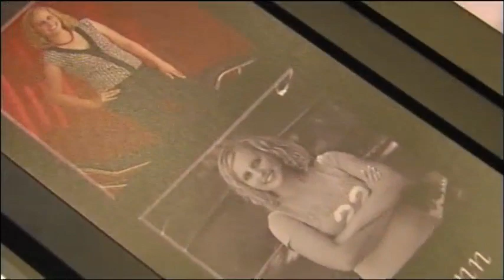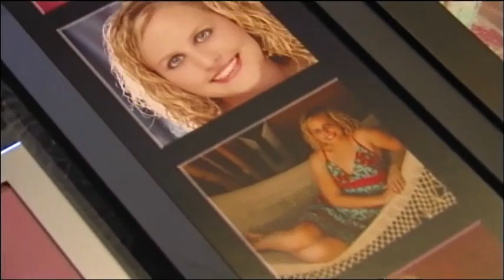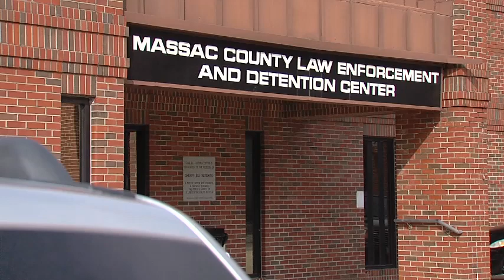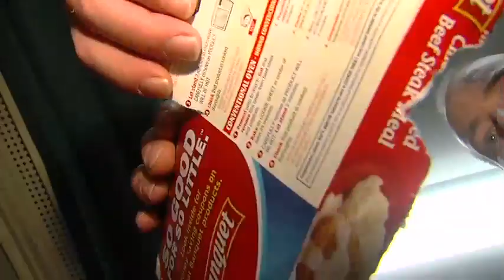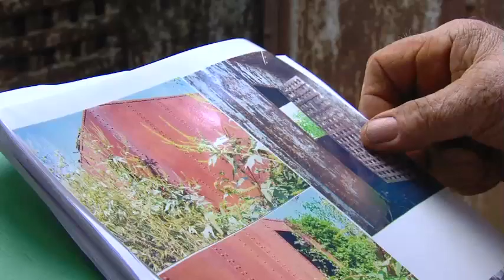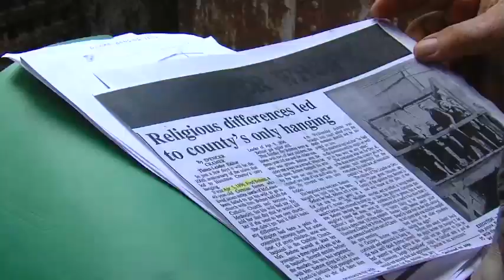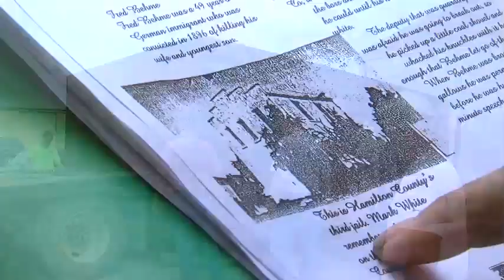Stephanie Tyrpak Best Reporter Entry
IL AP Entry Best Reporter. Stephanie Tyrpak